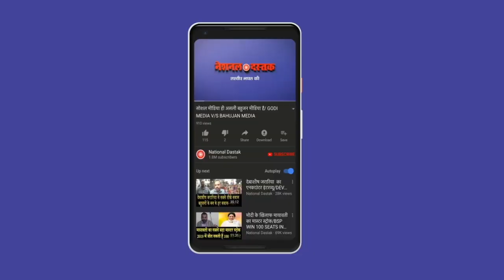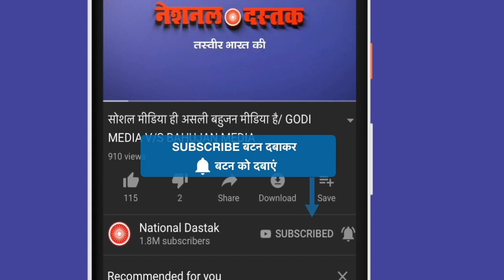मायावती की गठबंधन वाली खबर पर बहुजनों की राय जानिए